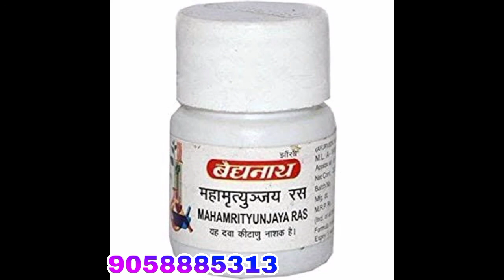425 महामृत्युंजय रस के लाभ mahamrityunjay Ras ke labh. 91 9058885313